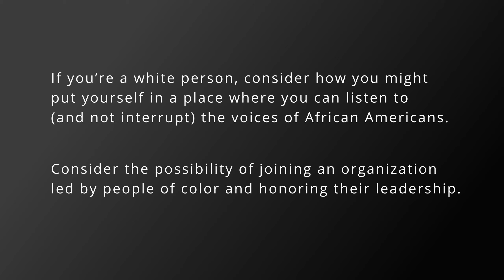Waking Up Session 3 | Jack Jezreel and John Borders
The recorded violence against African Americans on the streets of the U.S. over the last six months has prompted renewed demands for social change and has spurred many white people to look more deeply at the structures of racism in American society, their own personal orbit of influence, and their inner life of recognition and response. "Waking up" is a way of describing white people recognizing, either for the first time or with refreshed insight, the reality of racism in their midst. In this series of conversations, Jack Jezreel talks with attorney John Borders about his experience of waking up and what it has meant to how he lives his life.